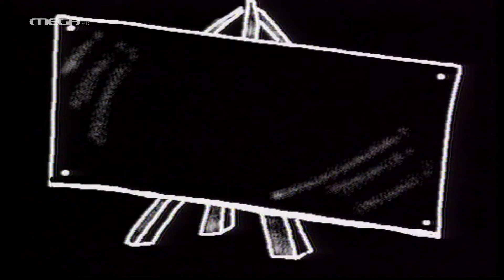Εμείς κι Εμείς - Επεισόδιο 52 HD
Αυτό το δώμα είναι δικό τους και δικό μας
Το μήλον της έριδος έγινε, πλέον, το δώμα ανάμεσα στην Αντωνία και στον Μάκη που το διεκδικούν ο καθένας για λογαριασμό του. Έτσι, η Αντωνία βάζει τα μεγάλα μέσα και πιο μεγάλο μέσο από τη μαμά του Μάκη, την Ερμιόνη, δεν υπάρχει. Έτσι, την φωνάζει να καταστρώσουν το μεγάλο σχέδιο…

ΣΥΝΤΕΛΕΣΤΕΣ
Παίζουν: Ελένη Γερασιμίδου, Γιώργος Γιαννούτσος, Σμαράγδα Διαμαντίδου, Μαρία Κανελλοπούλου, Βασίλης Κούκουρας, Νατάσσα Μανίσαλη, Στέλιος Παύλου, Μαρία Φιλίππου, Αντώνης Ξένος
Έκτακτη συμμετοχή: Μαρία Μαρτίκα

Σενάριο: Πάνος Αμαραντίδης, Σπύρος Μεταλληνός
Σκηνοθεσία: Παναγιώτης Κούτρας, Σπύρος Μεταλληνός
Σκηνικά: Αγνή Ντούτση